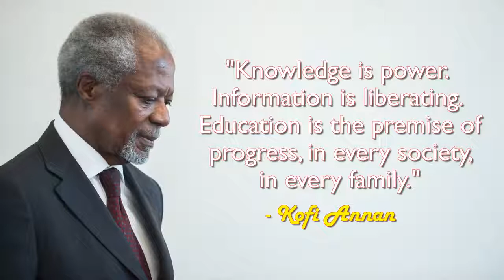Kofi Annan Net Worth